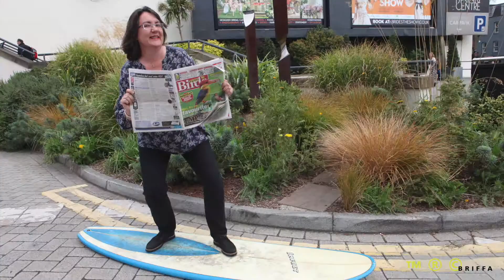Team Briffa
Team building at it's best! Creative law firm Briffa asked Duncan Raban to give their team an alternative team photoshoot. With some video footage and a selection of fantastic photos, I was then able to create this short video to remember the occasion.